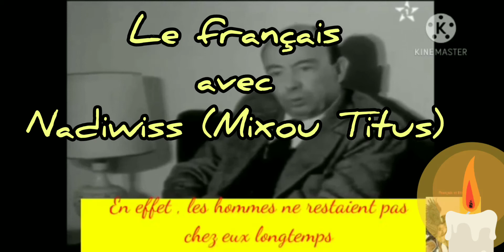Ahmed Sefrioui interviewé sur La Boîte à Merveilles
Dans cette vidéo, je vous présente une vidéo d'Ahmed Sefrioui interviewé sur La Boîte à Merveilles que j'ai empruntée d'une vidéo d'un auteur
# Le français avec Nadiwiss (Mixou Titus)
# Bac Jihawi Maroc